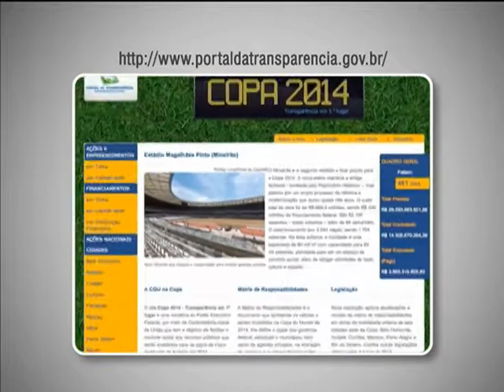Cidadãos podem acompanhar os investimentos nas obras da Copa 2014 na internet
NBR NOTÍCIAS - 12.03.13: Os cidadãos brasileiros podem acompanhar quanto está sendo gasto em cada cidade que vai receber jogos da Copa do Mundo. O portall da Transparência do governo federal disponibiliza informações sobre pagamentos, contratos e também cronograma das obras. O site disponibiliza a origem e o destino dos recursos públicos utilizados na preparação e execução dos jogos da Copa, dessa forma, o cidadão pode acompanhar as obras da sua cidade.  O site é